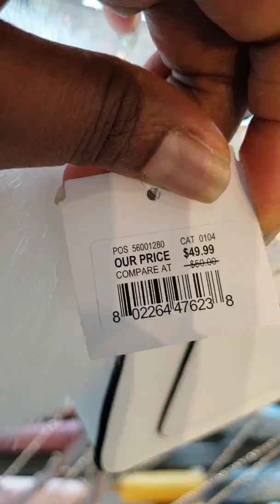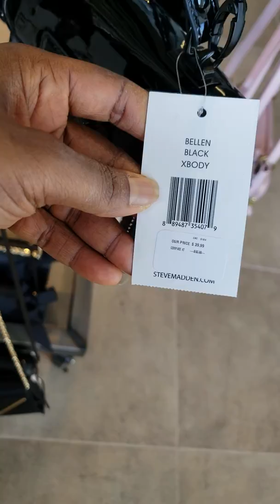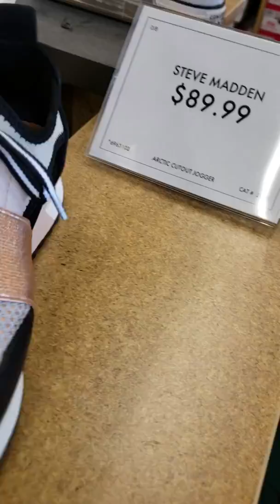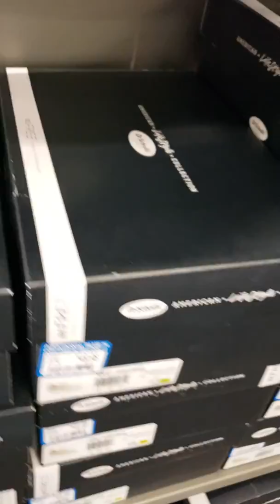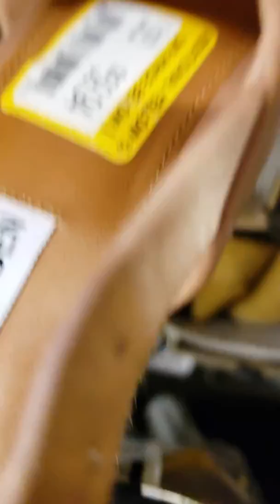While At DSW 🛍👜👡👢👟